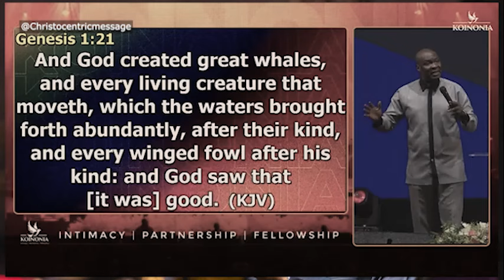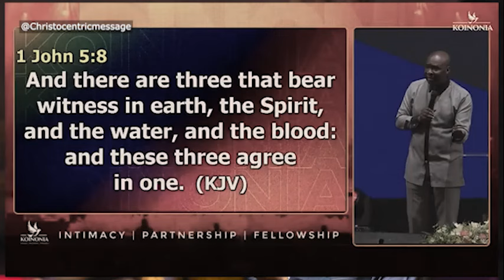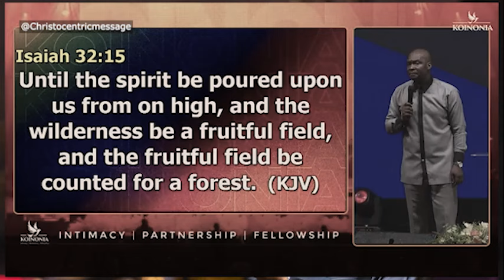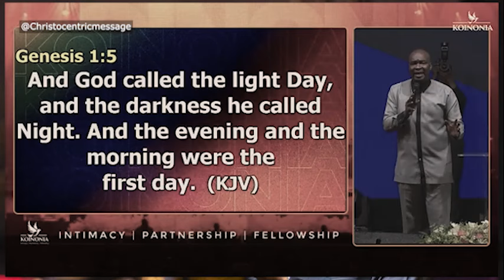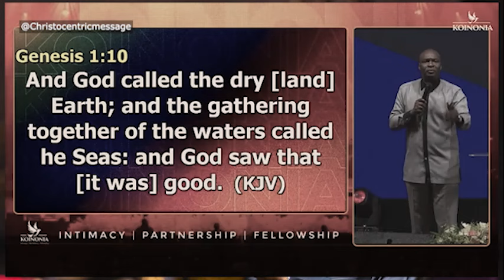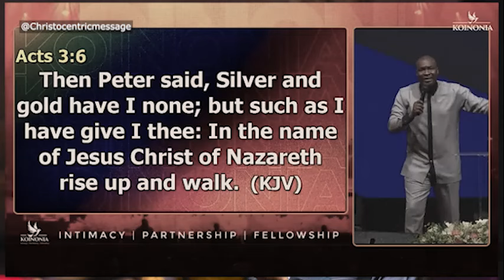Understanding The Power In The Name Of Jesus - Apostle Joshua Selman